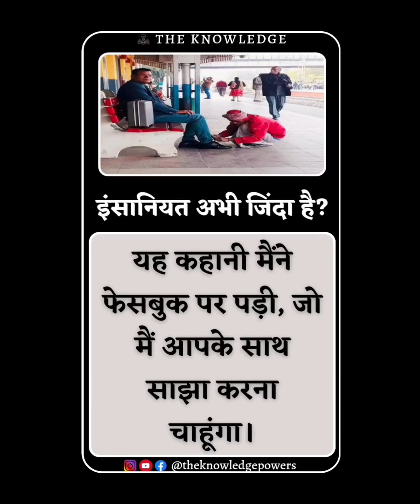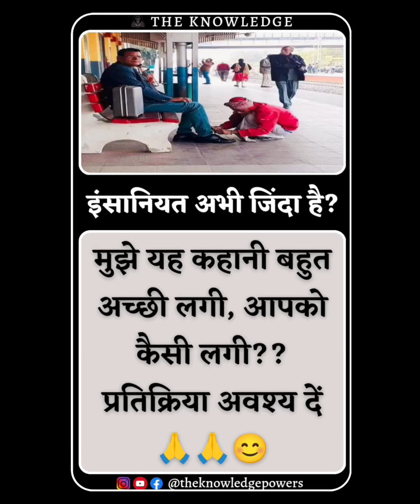इंसानियत अभी जिंदा है?